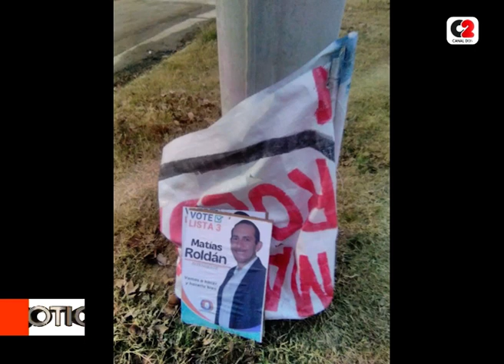Quitaron la publicidad politica de la vía pública de Colonia Caroya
Luego de los comicios del domingo en Colonia Caroya, el equipo de Matías Roldán quitó la publicidad politica colocada en la vía pública.